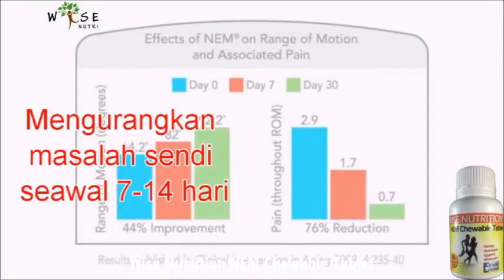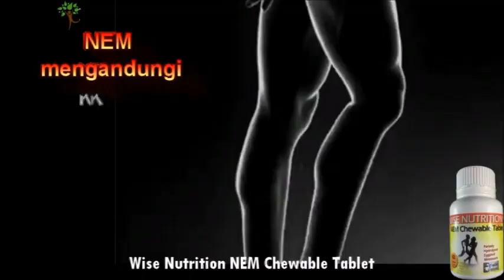Wise Nutrition NEM - Natural Eggshell Membrane - Testimoni